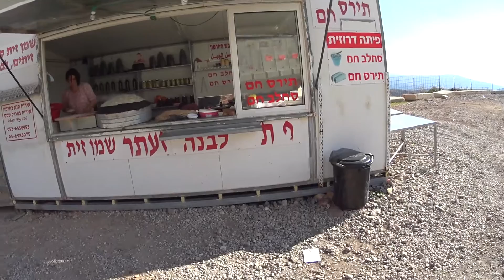ISRAEL hitchhiking trip #5 border Syria-Lebanon/ Northern Israel/ Kiryat Shmona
Мой блог о вольных путешествиях